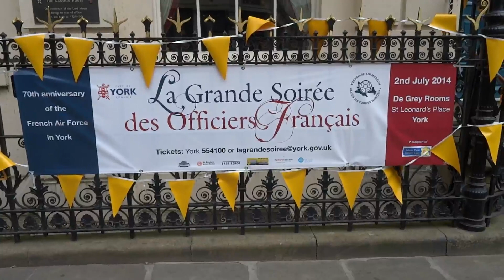LA BELLE VIE by Jean Jacques de Launay York-England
"Soirée des officiers français" 70th anniversary of the French Air Force in York, England